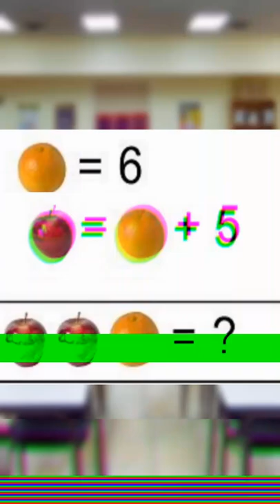Iq test question 💁‍♂️💁‍♂️ / comment your answer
Maths quiz 😁 / comment your answer

Fruits question 😁 / comment your answer